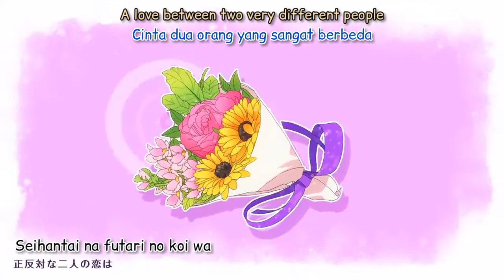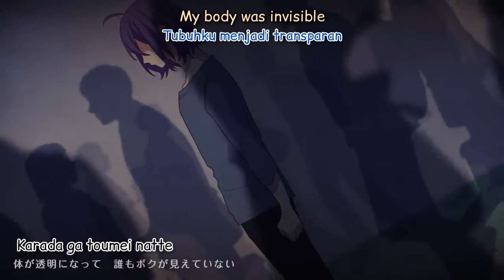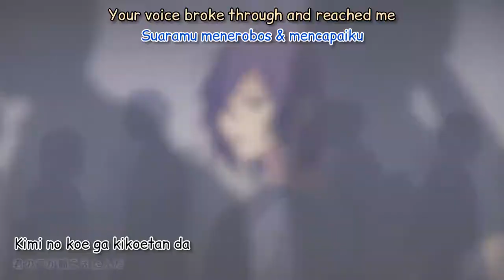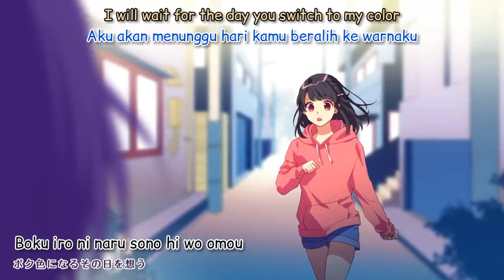Idol ga Koi Shicha Dame Desu ka? Sara Toujou (CV. Wataru Urata) HoneyWorks Lyrics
Title
Romaji: Idol ga Koi Shicha Dame Desu ka?
English: Can't an Idol Fall in Love?
Indonesia: Apakah Anda Tidak Jatuh Cinta Dengan Seorang Idola?

Vocal: Sara Togami (CV. Wataru Urata)
Lyrics: HoneyWorks
Arrangement: HoneyWorks
Subtitle & Translator: Zakiyah 07 / Muna Zakiyah Channel

Bantu & Support YouTube Channel ku agar aku lebih semangat lagi dalam membuat konten dengan cara dibawah ini: